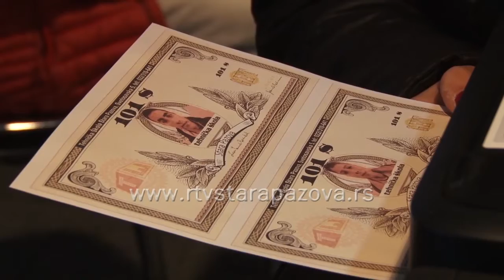Sremska privredna komora na sajmu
Sremska privredna komora na devetom Regionalnom sajmu privrede u Novoj Pazovi predstavila je svoje nove usluge a mnogo interesovanja je bilo i za štand staropazovačkih srednjih škola.